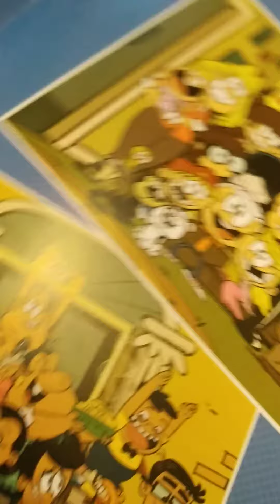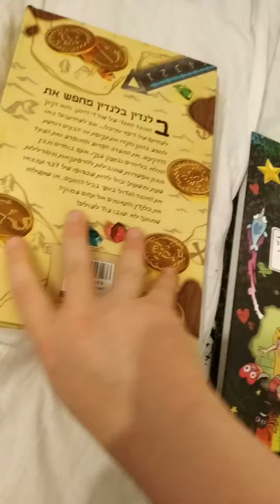קיבלתי ספרי סדרות. ניחשתם!?😉 בואו לחלק האחרון בהחלט!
לא הצלחתי לעשות את הסרטון קיבלתי ספר סדרות. נחשו איזה?! כי זה לא איפשר לי אבל זה הספר בסרטון הוא הספר של הרעשנים ואיתו קיבלתי ספר של סטאר המדריך לשליטה בכל הממדים וגרווטי פולס אוצר הזמן האבוד בכל מקרה תהנו מי מה שהצליח לעלות וביוש😘

I could not do the video I got a series book.  Guess what ?!  Because it did not allow me but this book in the video is the book of the rattles while I got a book of the Star Guide to control all dimensions and Grotti Falls Lost Treasure of Time lost in any case Enjoy who has succeeded and ascend to shame😘